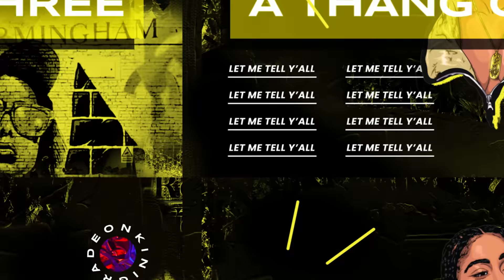"STARSTRUCK" 🤩🎤| A KINIGRA DEON SPECIAL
Title: STARSTRUCK
Starring: @ONTOPMELO  @ItsSeraphsworld @lifewithpaige @kimorahnevaeh @YoungProblem444 @romantoolit  DJ @YungHunnit_